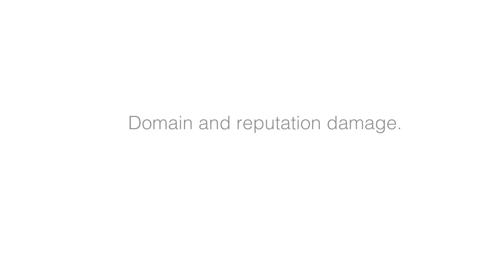Email Marketing: What could possibly go wrong?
In this week's email marketing video, we take a look at what can go wrong if you use bad data.

As tempting as it is to find a quick way to grow your email marketing database; if the recipients haven't opted in, it can be heading for trouble.

We take a look at what happens when dodgy data finds it's way into your email marketing database. The effects can be pretty bad.